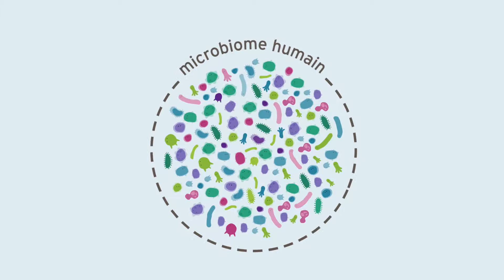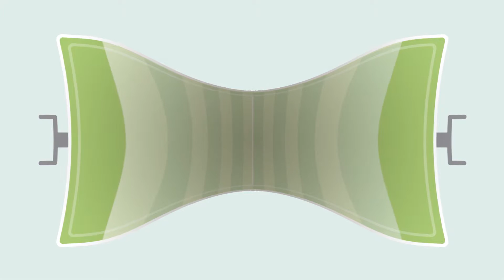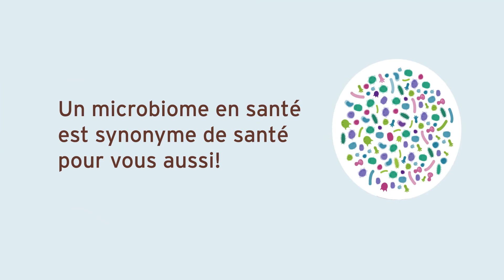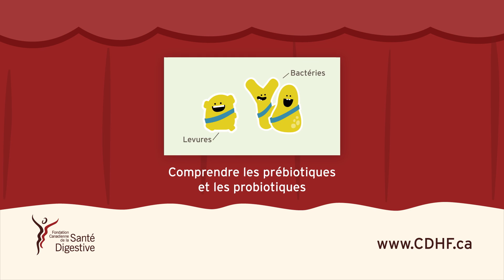Le jeu des microbes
Des tonnes de super héros ont établi leur quartier dans vos intestins. Ils combattent les mauvais microorganismes et travaillent d’arrache-pied pour que vous restiez en santé. S’il n'y a pas assez de joueurs clés dans votre équipe de super héros, le terrain de jeu sera mal équilibré, ce qui pourrait favoriser un environnement propice à la maladie. Dans la toute dernière vidéo de la FCSD, nous apprenons que tout repose sur la diversité et l’équilibre.